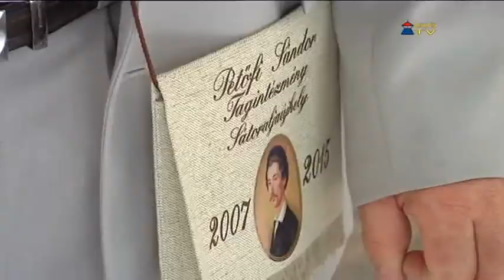Ballagás az újhelyi általános iskolákban